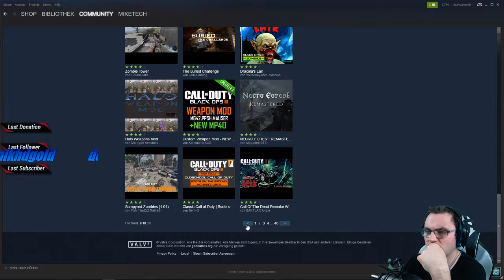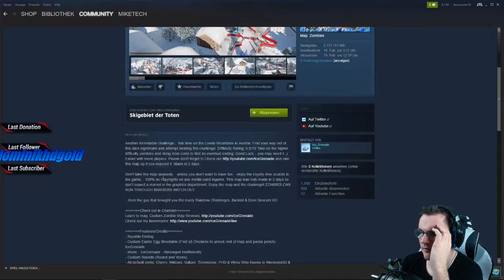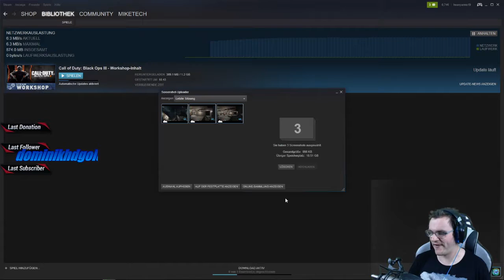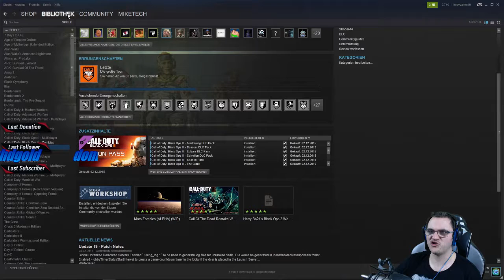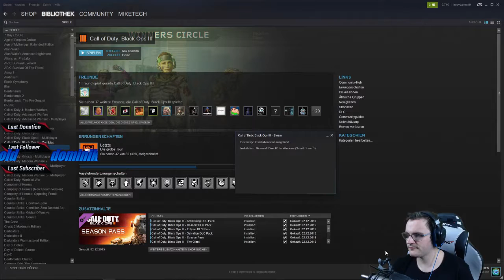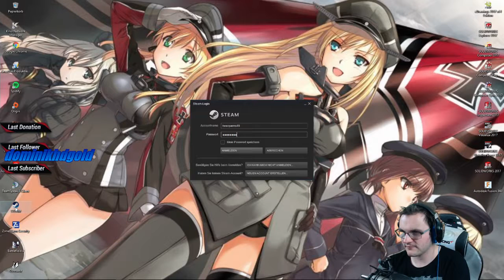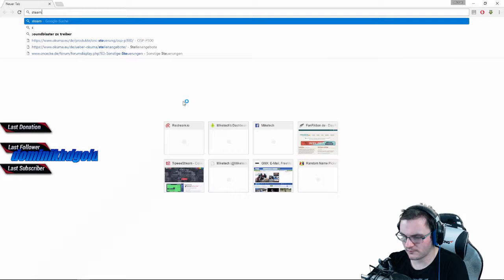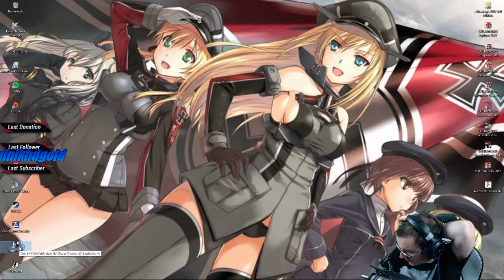The MT-Gaming Show: Zombie muss tot sein techstream (Part 15)